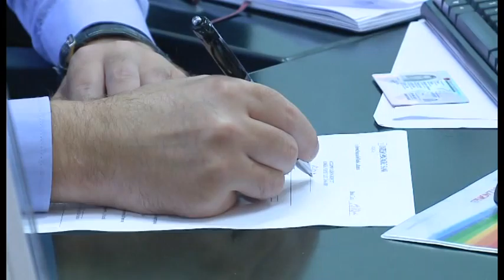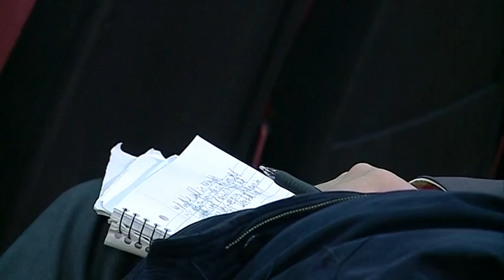FMN KOFERENCA ABC NEWS